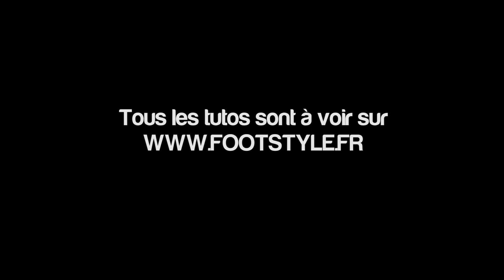Apprendre le freestyle football | TATW | Gautier Fayolle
Tu pourras découvrir toutes les vidéos d'apprentissage de Gautier Fayolle, qui est quadruple champion du monde de Freestyle Football, qui sont remplis de bonnes astuces pour réaliser les gestes au plus vite.

Si tu as une question sur ce geste, toute l'équipe de Footstyle peut t'aider. Viens poser tes questions en commentaire !

: Freestyle Football, Gautivity, triple champion du monde.
: Freestyle Football, Footstyle est la référence en France !